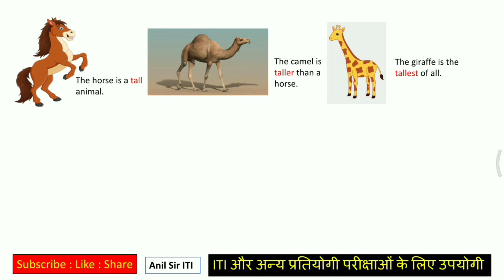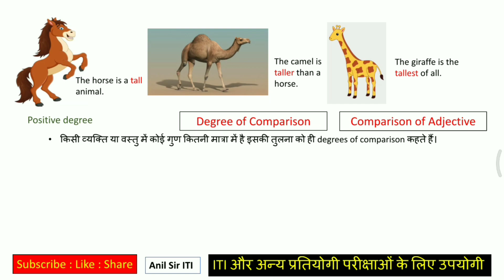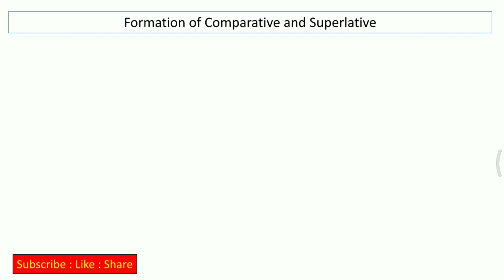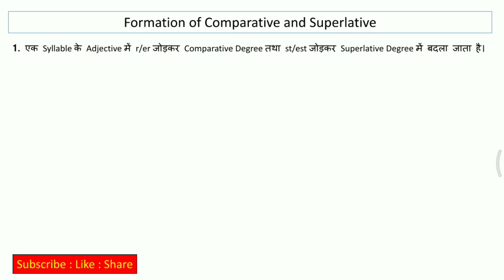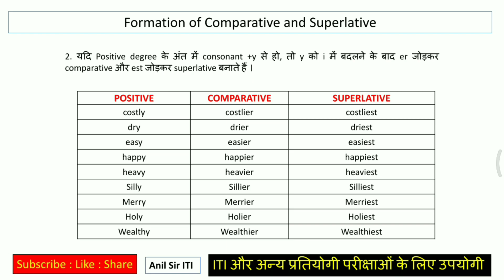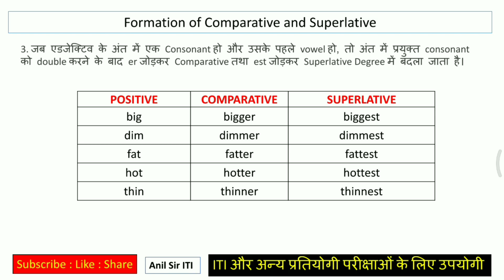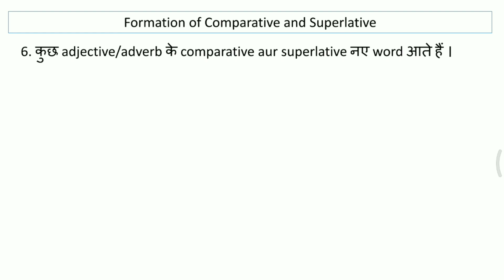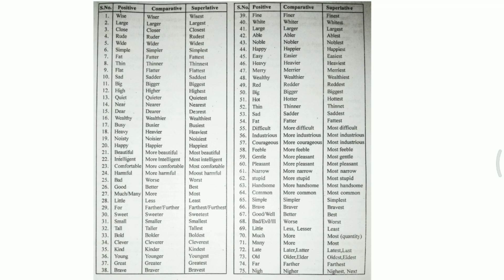Degree of Comparison || Comparison of Adjective || Positive, Comparative and Superlative Degree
अंग्रेज़ी व्याकरण के इस अध्याय में हम Degrees Of Comparison, इसकी परिभाषा, इसके प्रकार और बदलने के नियम के बारे में विस्तार से चर्चा करेंगे।

Degree of adjective
adjective
degree
Degree of comparison
comparison of adjective
positive degree
comparative degree
superlative degree
what is degree
type of degree
formation of degree
transform of degree
degree kya hota hai
degree kitne prakar ke hote hai
formation of comparative and superlative
transformation of degree
degree of adjective rules and concept
English Grammar
change the degree
 degree of comparison in english
degree of comparison in hindi
विशेषण कि अवस्थाएं
learn degree on comparison
degree class 6
degree class 5
degree class 7
degree class 8
degree class 9
degree class 10
degree of comparison class 10
degree of comparison iti
degree of comparison class 9
degree of comparison class 8
degree of comparison class 7
employability skills online class
employability skills iti class